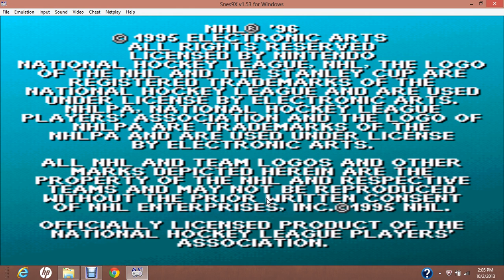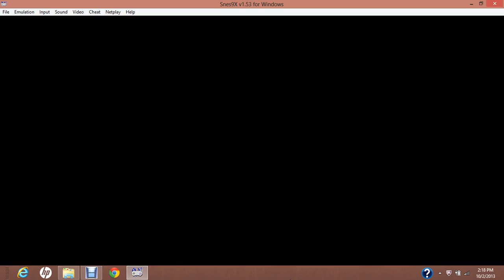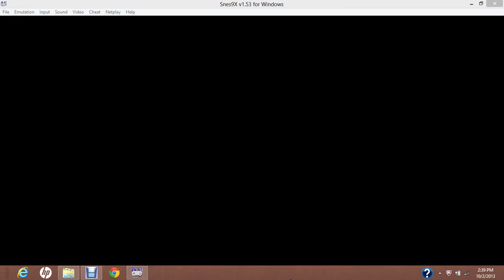Great Games 37: Ottawa at San Jose